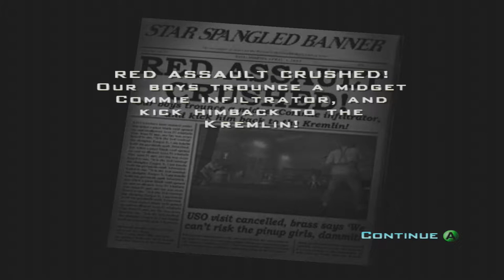Let's Play Destroy All Humans Part 8 Now Destroying Area 41